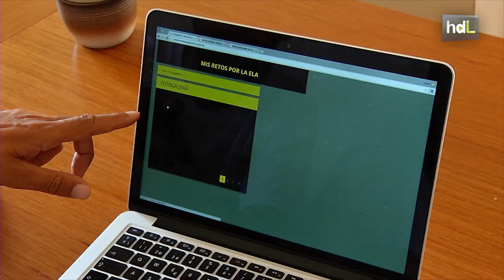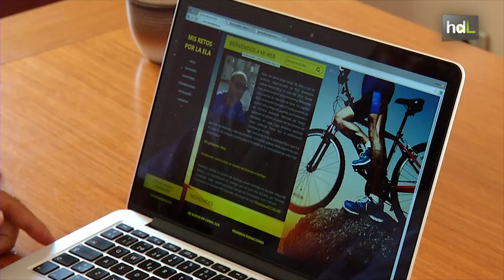HDL El reto de Jorge: 1.300 kilómetros de pedaladas en tándem para luchar contra la ELA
A Jorge Abarca, de 42 años, le diagnosticaron en 2013 Esclerosis Lateral Amiotrófica, más conocida como ELA, una grave enfermedad neurodegenerativa. Por sí solo no puede manejar una bicicleta, pero ha decidido hacer el camino de Santiago desde Granada en tándem, con la ayuda de su hermano. El objetivo es recaudar fondos para la atención a los enfermos y para la investigación de esta enfermedad.